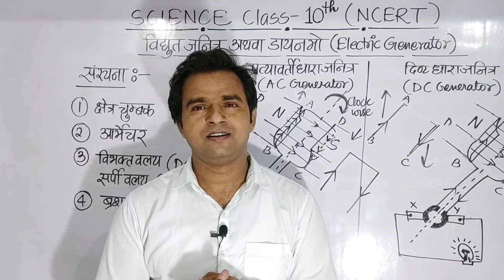फ्री लाइव क्लास के लिए चैनल को सब्सक्राइब करें